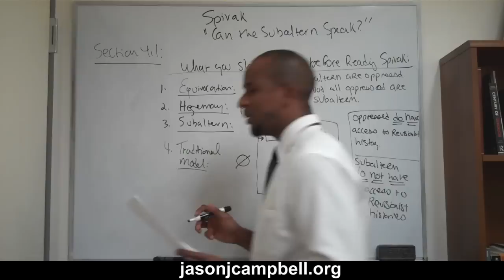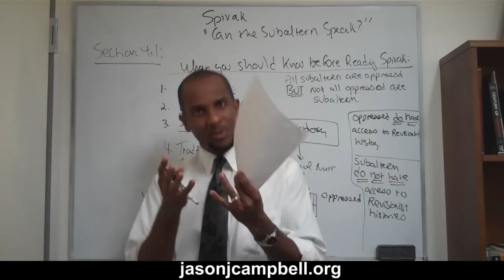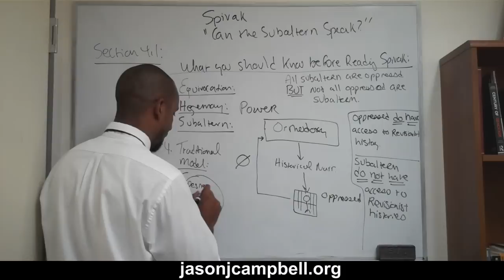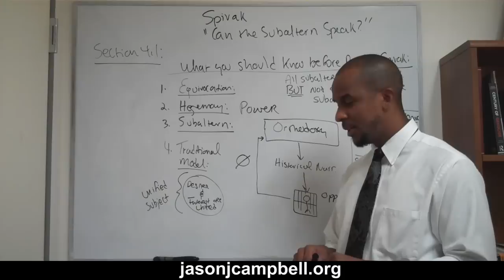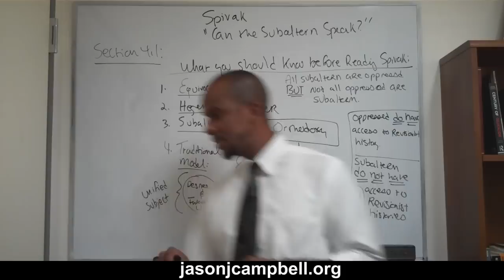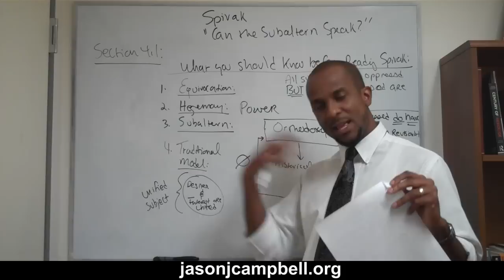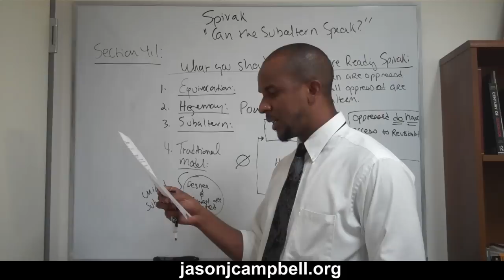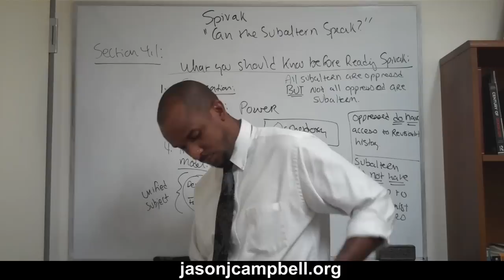27. Theories Lecture: Understanding Gayatri Spivak's "Can the Subaltern Speak?"